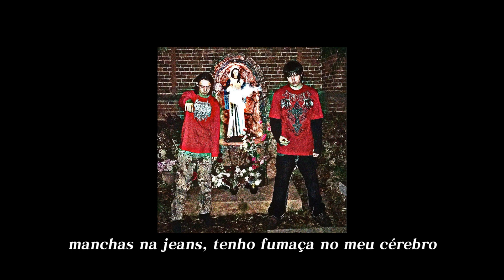SEMATARY X GHOST MOUNTAIN - ARSON [LEGENDADO BR]